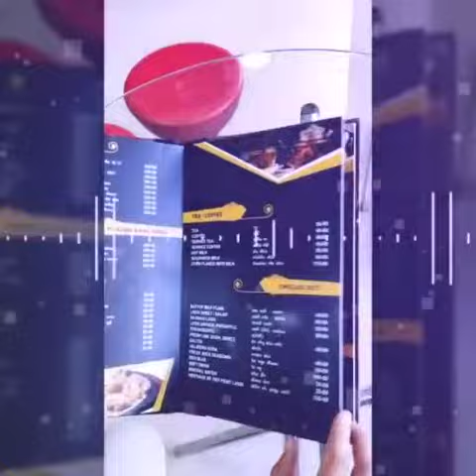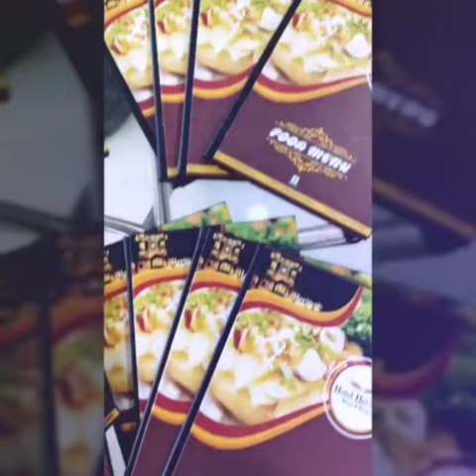ALL TYPE OF HOTEL MENU BEST QUALTY PRINTING SERVIES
PLEZER COLOR LAB JUNAGADH ( 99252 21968 , 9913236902 )
CANON IMAGES SQURE